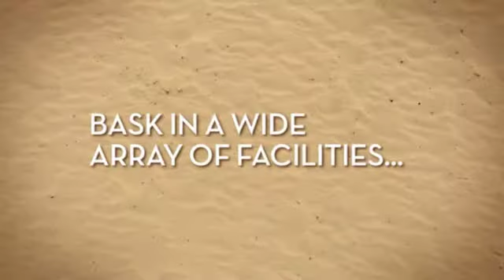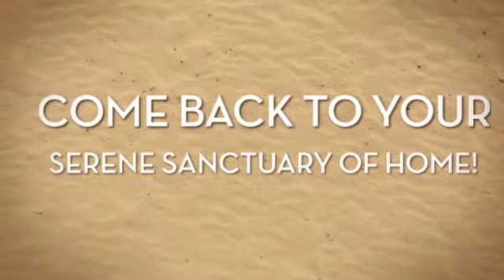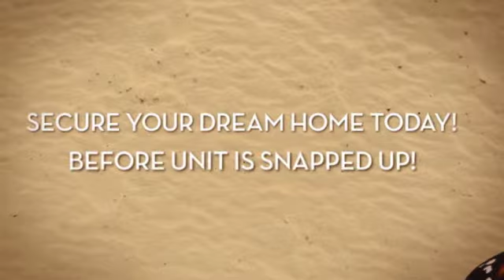TERRASSE - Brand New 2 Bedder for Rent!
Terrasse - Revel in a modern, contemporary, luxurious yet idyllic lifestyle nestled in the warm embrace of nature's many delights.